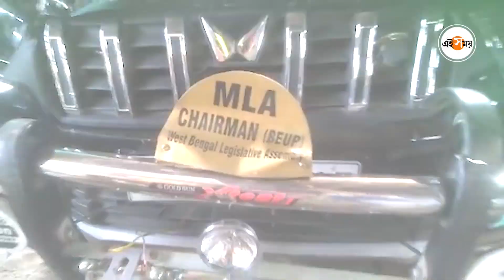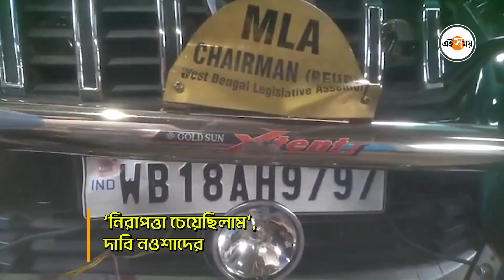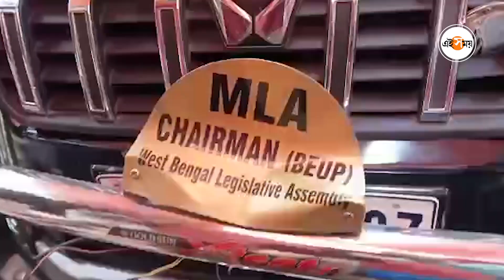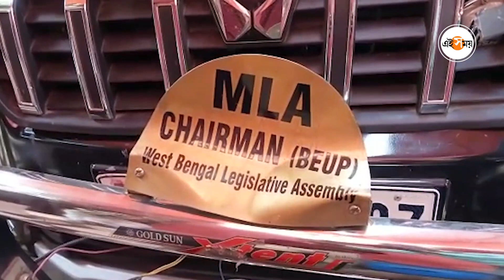Nawsad Siddique: ‘ধাক্কা’র পর ‘দুর্ঘটনা’! ‘প্রাণঘাতী হামলার আতঙ্ক’ | Howrah News | Ei Samay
সাঁতরাগাছির (Santragachi) কাছে দুর্ঘটনায় নওশাদ সিদ্দিকির (Nawsad Siddique) গাড়ি। একটুর জন্য রক্ষা পান আইএসএফ বিধায়ক। তারপরেই প্রশ্ন উঠতে শুরু করে, ‘দুর্ঘটনা না ঘটনা’? কিছুদিন আগে ডিএ-মঞ্চে নওশাদকে ধাক্কা দেওয়া হয়। নওশাদ দাবি করেন, তিনি নিরাপত্তা চেয়েছিলেন কিন্তু পাননি।